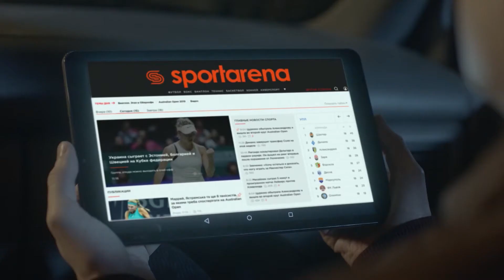Обзор матча | TOPIAR 10 - 3 CHEVROLET SFCK Street Football Challenge Kiev